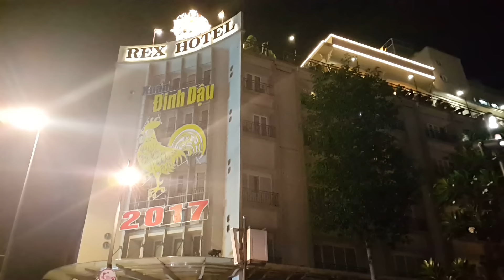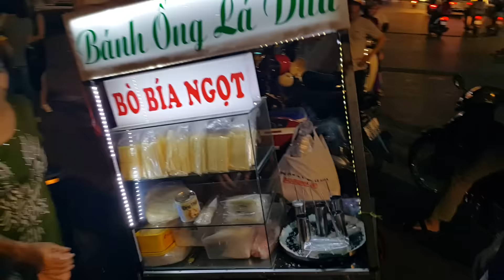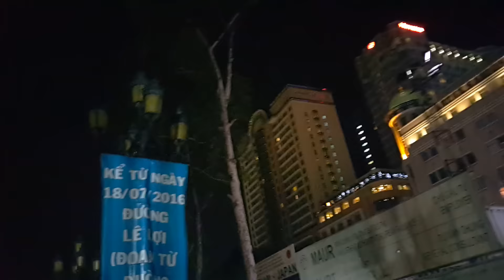Sài Gòn Center đêm 24 Tháng Chạp Tết Đinh Dậu